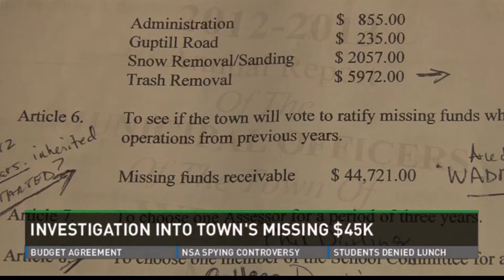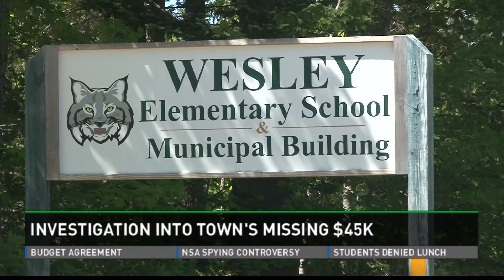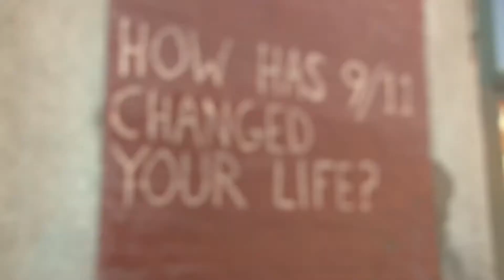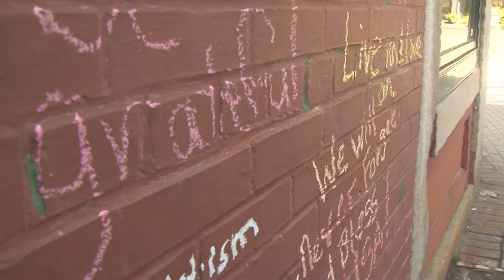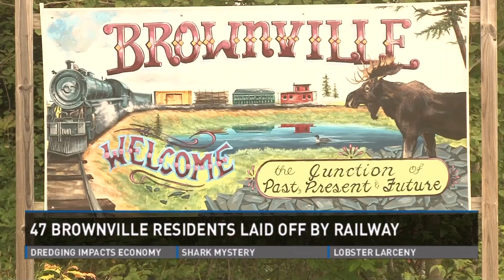Samantha Edwards Multimedia Journalist Reel